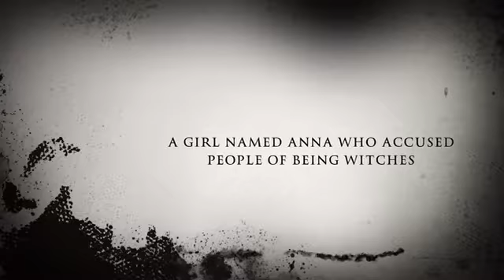A Break with Charity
Salem Witch Trials, historical fiction